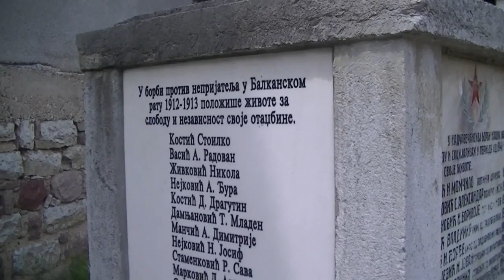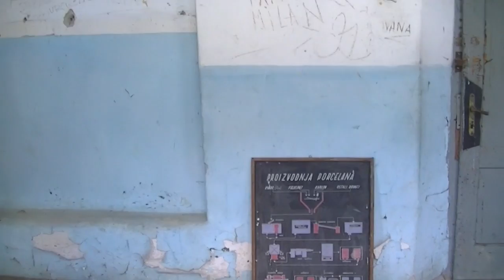Šetnja sa Canetom Mančićem, "kmetom" (Visočka Ržana)